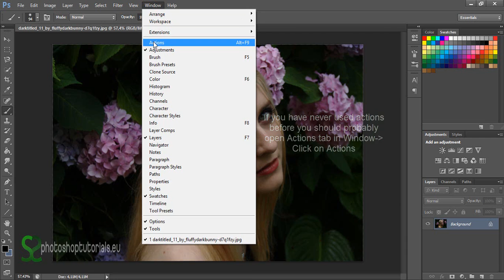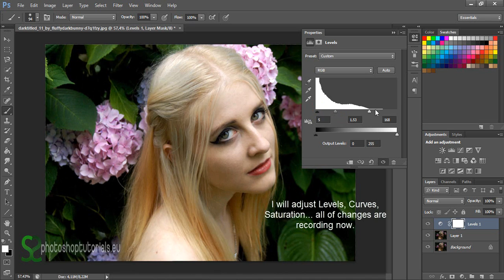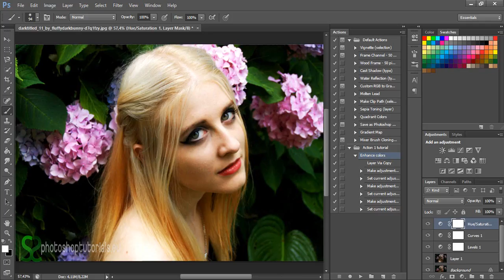How to create and use Photoshop actions | Photoshop tutorial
◄How to create and use Photoshop actions►
This tutorial is dedicated to Photoshop novices as it is very basic tutorial where you will learn how to record your first action and how to use it.
Actions can speed up your work and save your time because with using them you can automate routine editing of your pictures.

Music used from youtube music library(no copyright):
Song names: